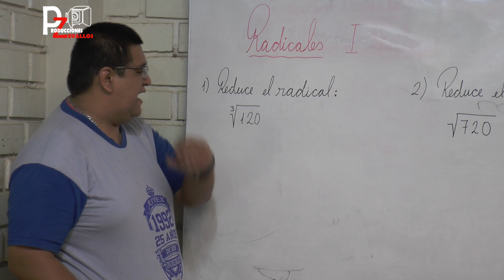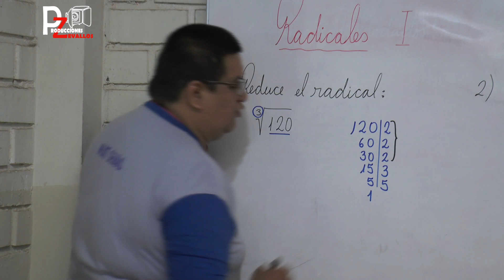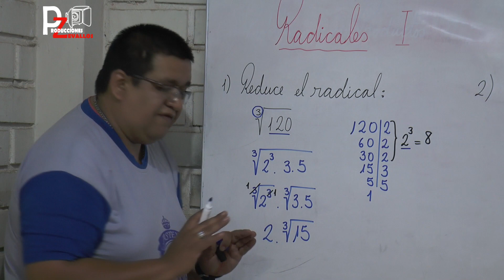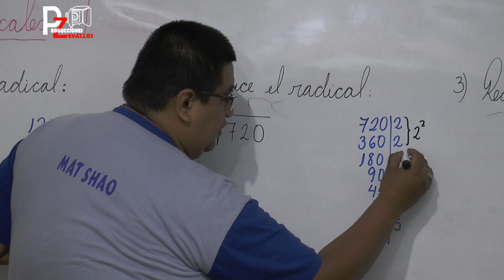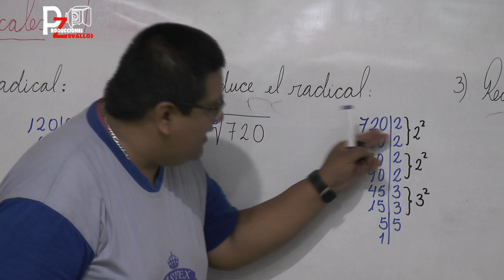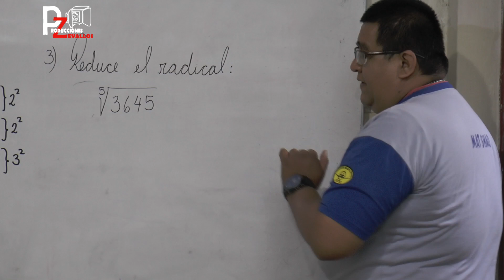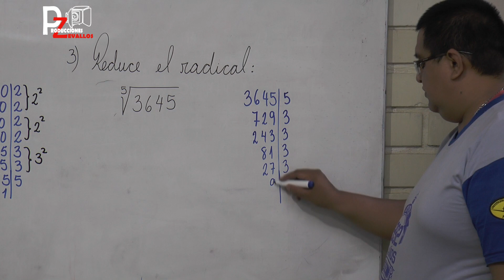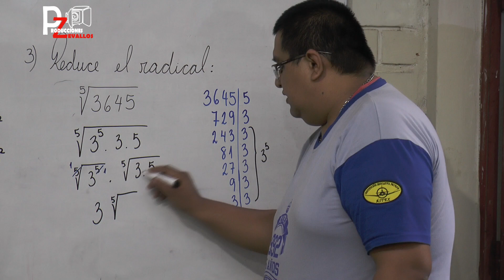RADICALES PRIMERA PARTE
APRENDAMOS SOBRE RADICALES